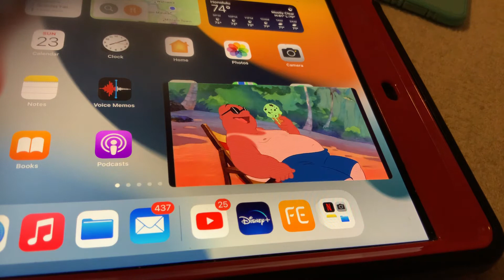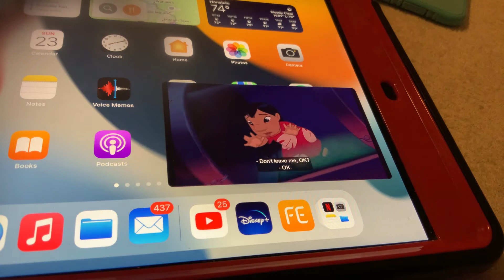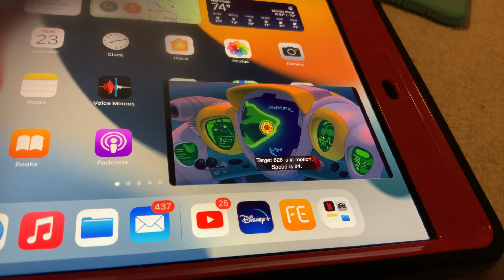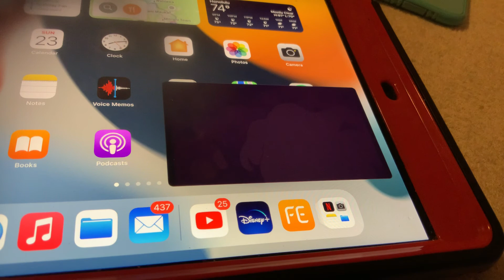Lilo & Stitch - Final Battle